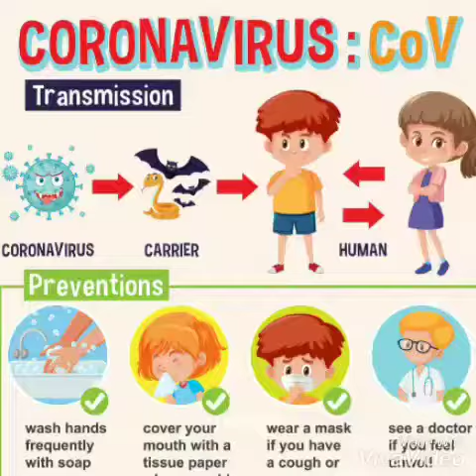Corona Virous short play performed by Kavin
Voice of Universe